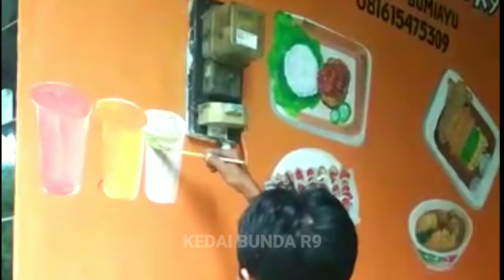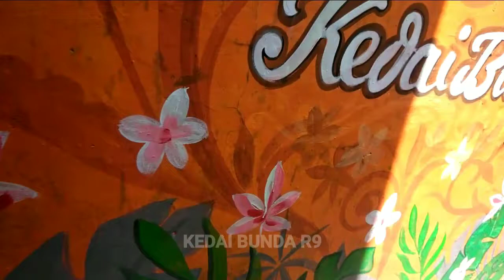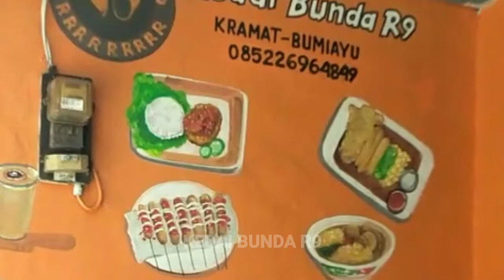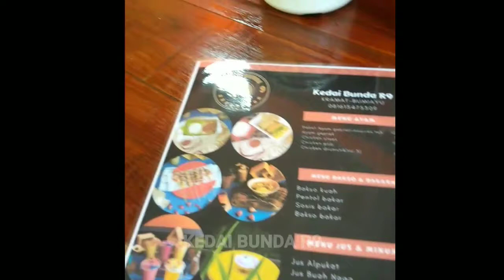Cara Melukis aneka menu cafe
Kedai Bunda R9 kramat Bumiayu Brebes